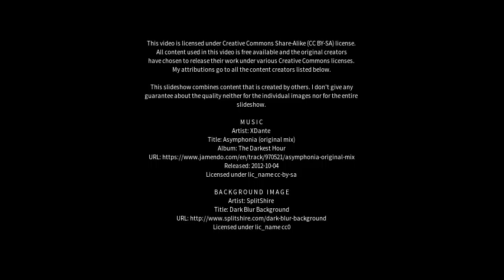Best places to visit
Best places to visit - Baoying (China) Best places to visit - Slideshows from all over the world - City trips, nature pictures, etc.